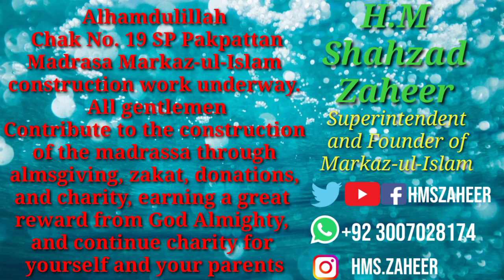Sewerage Work of Madrasa Markaz-ul-Islam Continues Part 3||🕍 مدرسہ مرکزالاسلام کےسیوریج کاکام جاری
"🌹Hafiz Muhammad Shahzad Zaheer🌹"
 (Superintendent and Founder of Markaz-ul-Islam )

📱Phone numbers📱
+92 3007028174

I'm on Instagram as @hms.zaheer. Install the app to follow my photos and videos.

Sewerage Work of Madrasa Markaz-ul-Islam Continues Part 3
مدرسہ مرکزالاسلام کےسیوریج کاکام جاری
Construction work of Madrasa Markaz-ul-Islam is underway
مدرسہ مرکزالاسلام کا تعمیراتی کام جاری
Construction of Madrasa Markaz-ul-Islam continues
مدرسہ مرکزالاسلام کی تعمیر جاری
construction
madrasa
Madrasa Markaz-ul-Islam
Madrasa Markaz-ul-Islam in Pakpattan